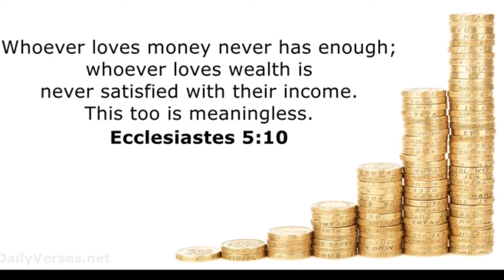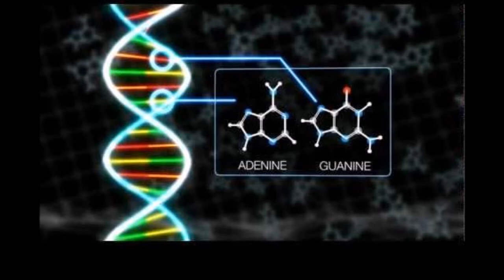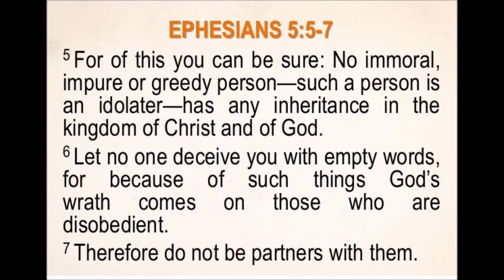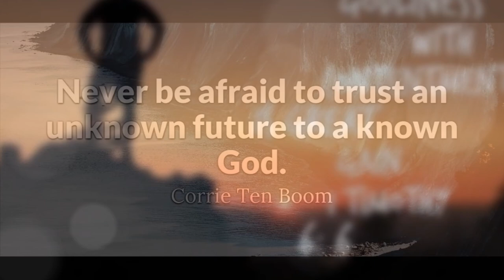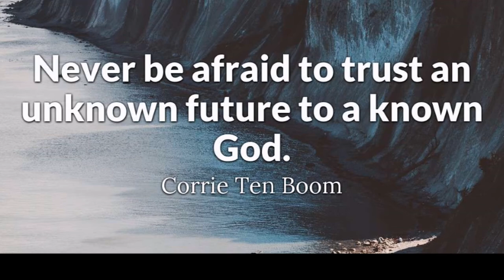Greed - In a Nutshell - Bro. Prithivi Raj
In Mt 27:5 we read as “Judas threw the money into the temple and left. Then he went away and hanged himself”. This is the tragedy happened to a person who failed to control greed though he was a disciple of Jesus, witnessing extraordinary teachings and miracles in his life.
In Ecclesiastes 5:10 we read as, “Whoever loves money never has enough; whoever loves wealth is never satisfied with their income”. Greed drives us to seek more and more and makes us dissatisfied with what we already have. There is nothing wrong with pursuing a dream and working hard to become rich and successful. But at times, that pursuit can become a single-minded desire for wealth, dictating every aspect of our life.
 Money is a good thing but the greed attached to it lands us in misery. In Lk 12:13-21, we read about a parable narrated by Jesus Christ to highlight the negativity caused by greed in a person’s life. He highlighted how a person who stores up treasures for himself will not be rich in what matters to God. He warned us to be watchful and to control greed in our lives. In Eph 5:5, we read that a greedy person has no inheritance in the kingdom of God. Greed can be defined as an excessive desire to acquire or possess more than one’s need. Dr. Billy Graham in the book of seven deadly sins says that greed has two cousins. The first one is covetousness, the desire to own what is possessed by others and the second one is jealousy, the resent over the blessings or the good fortunes of others. We notice two types of the greedy persons: one is extravagant, making a show of his possessions to impress others; the other is a miser who has a lot of money but hoards it and delights in counting it but not using it. Our greed may be because of the fearful need to store up surplus goods so that we will have so much for our future needs. Greed also can be the obsessive desire for more money and material goods to achieve the social status, authority and power that comes with it.
 Uncontrolled greed has the tendency to destroy our health, family and relationships in our life. At times, greed forces us to take shortcuts, careless risks and to get involved in illegal, unethical and immoral activities. Greed has the potential to take us captive and to destroy us completely. Greed is the most socially accepted sin in our culture. But as children of God, we are advised in Heb 3:5 to keep our life free from the love of money and to be content with what we have. Some of the practical tips for keeping the greed in control are
• Focus on what is important in life, like our spiritual welfare, our health, our family, etc
• Be content with what you have. 1Tim 6:6 suggests that contentment and godliness leads to the more gain in our life
• Be Generous. Generosity is the antidote to greed. Being generous helps to unloose our grip over things of the world.
• Do not worry about future. We cannot control everything in our life. God is our shepherd and He can be trusted for our needs of today and tomorrow.

Detaching ourselves from worldly goods would make our life simpler, happier and more effective. Let us understand the warning about the love of money being a root of all kinds of evil and make efforts to exercise control over our uncontrolled desire for possessions, properties and power.

By
Missions Coordinator
Saying Yes Jesus:
1. Acknowledge that you (along with all people) have sinned and fallen short of God’s standards.
2. Personally believe that Jesus Christ, who was God in human flesh, died for your sins on the cross and rose again. 1 Corinthians 15: 3 – 4